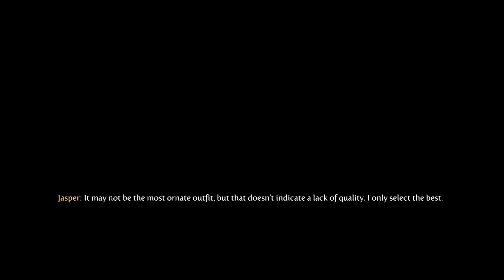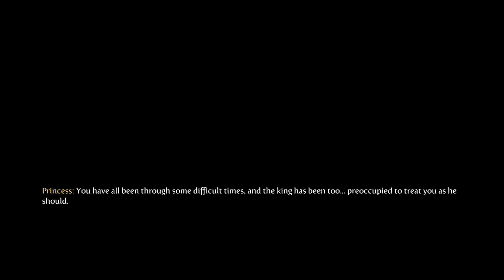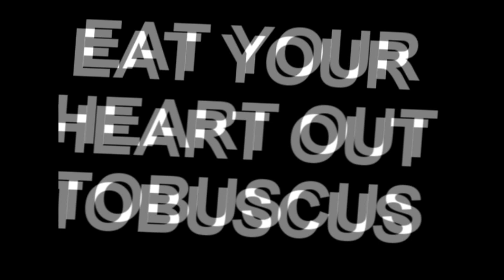Druox's Fables Part 1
Druox's Fables Part 1 was created under Microsoft's "Game Content Usage Rules" using assets from Fable 3. It is not endorsed by Microsoft and does not reflect the views or opinions of Microsoft or anyone officially involved in producing or managing Fable 3.  As such, it does not contribute to the official narrative of the fictional universe, if applicable.

Come on down to Fable time!